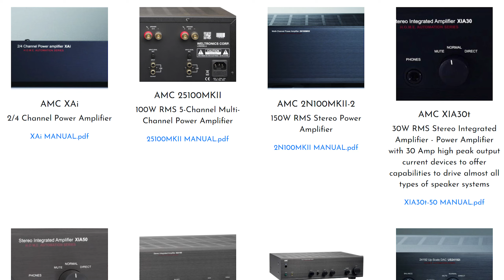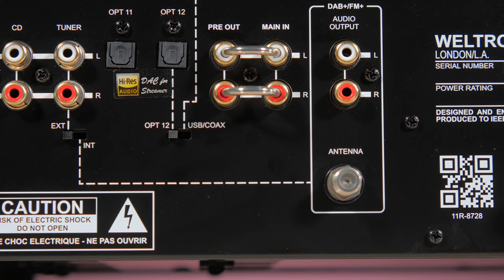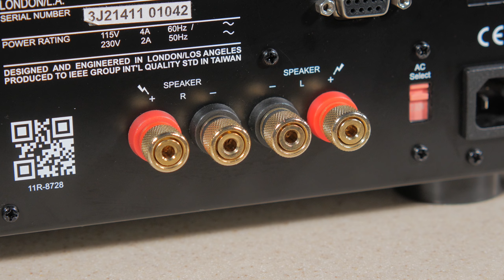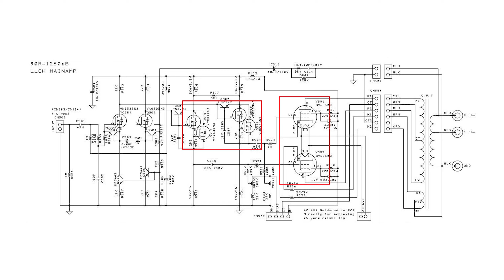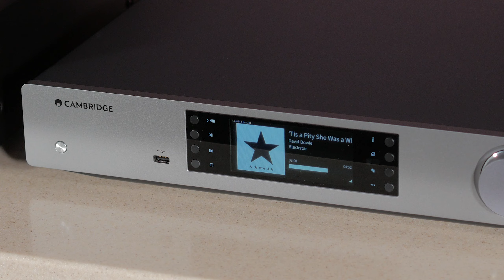Два принципиально разных подхода к схемотехнике. Обзор усилителей AMC - XIA100se и CVT3100MKIIse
💪 AMC – американская компания с богатой историей. С 70-х годов и по настоящее время под маркой AMC производятся компоненты для систем домашней автоматизации. Последние 25 лет параллельно с технологиями умного дома компания занималась разработкой и производством Hi-Fi-аппаратуры для других брендов. А спустя годы появились аппараты с собственным логотипом на борту. В этом видео мы познакомимся с двумя моделями усилителей, которые отличаются друг от друга принципиально разной схемотехникой.

▶️ 00:00​ Введение и знакомство с маркой AMC
⏭ 00:59 Транзисторный усилитель XIA100se
⏭ 02:44 Гибридный усилитель CVT3100MKIIse
⏭ 04:52 Звук
⏭ 06:05 Бинауральная запись
⏭ 08:10 Итог